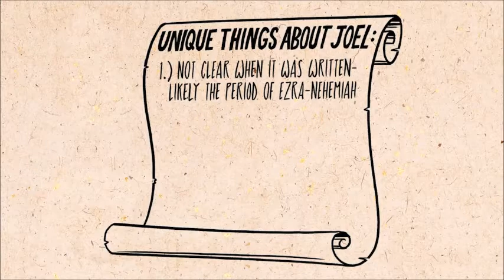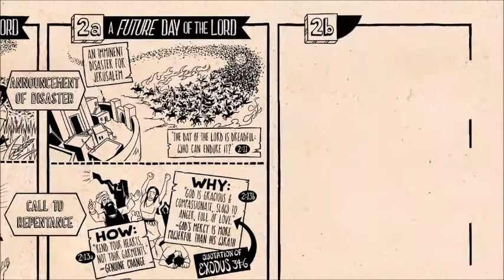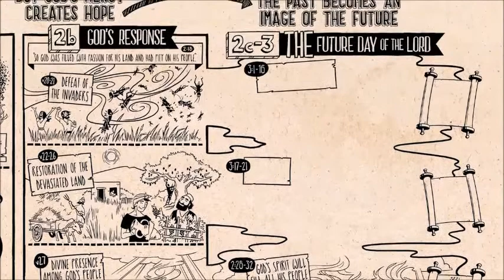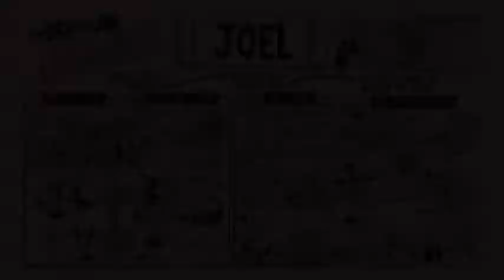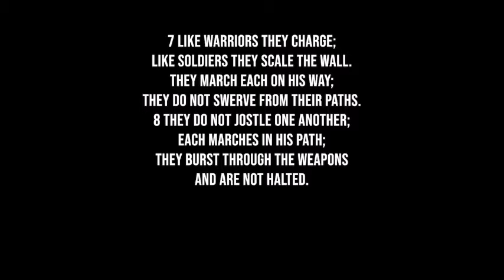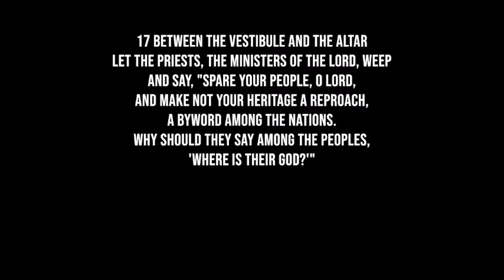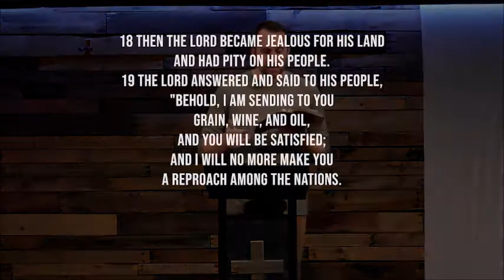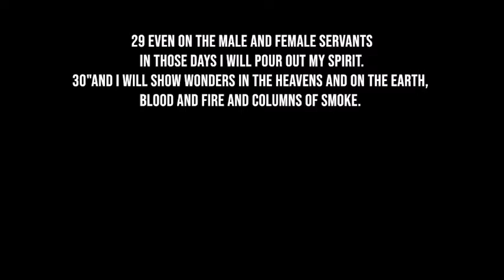Life Interrupted Part 2 | Joel 2 | March 29, 2020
What do you do when life is completely interrupted? Our nation is taking unprecedented steps to battle the Covid 19 virus and this response is affecting everyone. How can we "steward" moments like this one? We will be receiving some helpful guidance from an Old Testament prophet named Joel who was facing his own major "life interrupted" moment in the wake of a devastating plague of locusts that affected his nation.
Week 2 of Life Interrupted. Next week join us online for week 1 of a new sermon series "Moments with Jesus"
Resources for the service today:
. Free month of Christian kids programming: gominno.com (use code LWA2020)
Our mission is to help people become fully alive in Christ. Learn more about Liferoads Church in Spokane online at the following